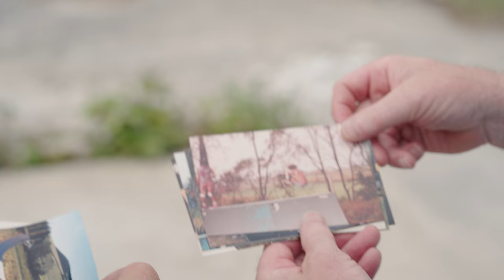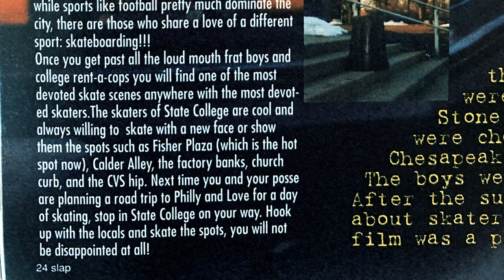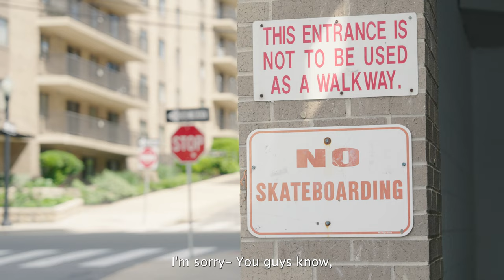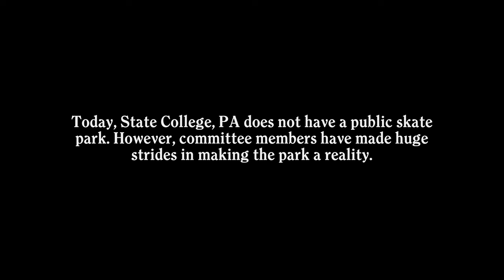Making It Work: State College Skateboarding Documentary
A comprehensive look into the State College Skateboarding scene from 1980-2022.

Edited by: Greg Navarro
Filmed by: Ken Grau
Archival: Ben Wentz, Jake Johnson, Jesse Fritsch